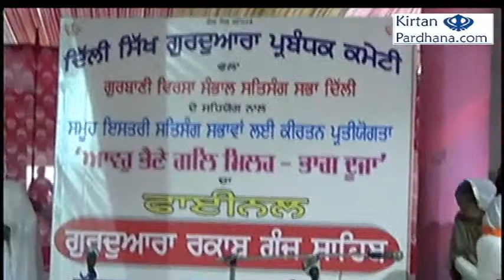Avoh Bhene Gal Miloh Competition Samagam Part 4 - 21Jan2017, G.Rakab Ganj Sahib, New Delhi